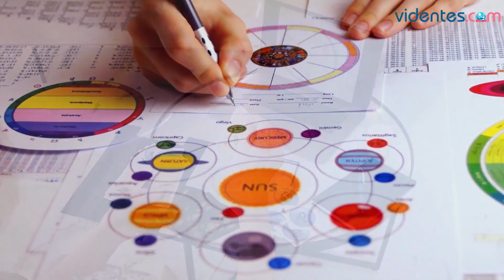HORÓSCOPO DIARIO 🥰🔥💕 CÁNCER ♋️ JUEVES, 25 DE ABRIL DE 2024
Horóscopo de Cáncer para hoy, jueves 25 de Abril de 2024. El horóscopo para hoy: descubre tu futuro gracias a mi horóscopo diario para ti.